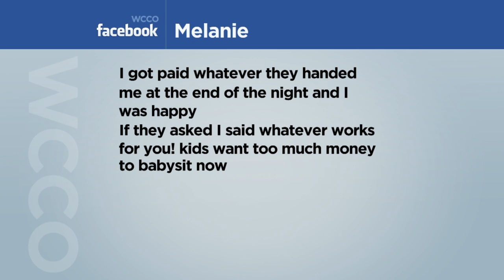How Much Would You Pay For A Babysitter?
A new survey says the national average for one hour of babysitting is $17.73. But what is the average in Minnesota? (00:46) WCCO 4 Mid-Morning – March 4, 2020